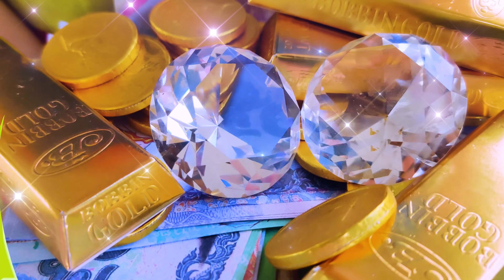มิรินรู้จักช่วยเหลือผู้อื่นและทำความดี เรื่องสนุกสำหรับเด็ก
มิรินรู้จักช่วยเหลือผู้อื่นและทำความดี เรื่องสนุกสำหรับเด็ก มิรินอยากเป็นคุณตำรวจ นักดับเพลิง เชฟ คุณหมอเมื่อโตขึ้นเป็นผู้ใหญ่เพื่อช่วยเหลือผู้อื่นและรู้จักการทำความดีอย่างสนุกสนาน